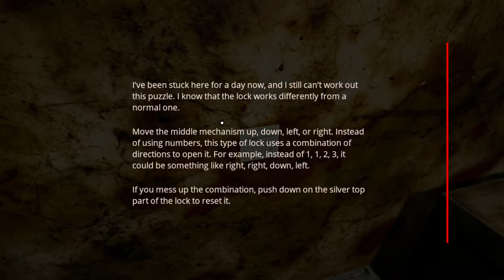Kidnapped And Forced to Play a Puzzle Game | Move 78 [EP. 1]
Today, we play Move 78, a Zero Escape inspired escape room game.